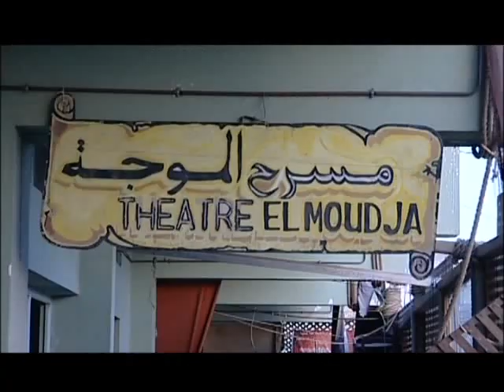theatre el moudja de mostaganem avec imad benchenni est hanane boudjemma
émission proposé et réalisé par le ministère de la culture algérien sur la culture a mostaganem. djilali boudjemea..imad benchenni...hanane boudjemea..laeredj kiss khenouss et toute la troupe

  عماد بن شني في مسرح الموجة مستغانم مع المخرج الجيلالي بوجمعة و كل اعضاء الفرقة